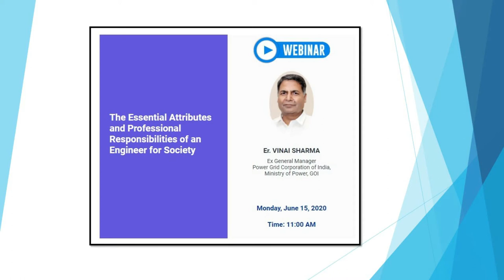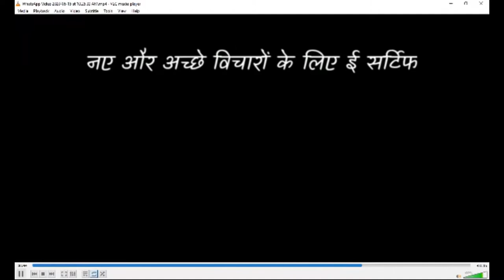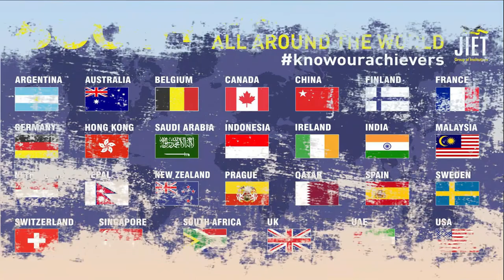Webinar: The Essential Attributes and Professional Responsibilities of an Engineer for Society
Department of Applied Sciences, Jodhpur Institute of Engineering & Technology, is organizing a National level Webinar for Faculties, Researchers and Students on topic The Essential Attributes and Professional Responsibilities of an Engineer for Society.